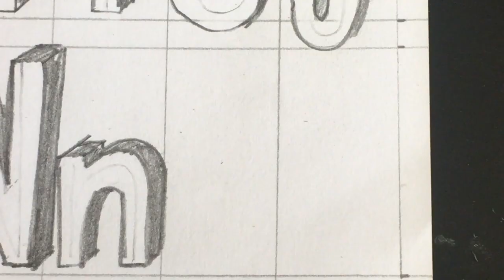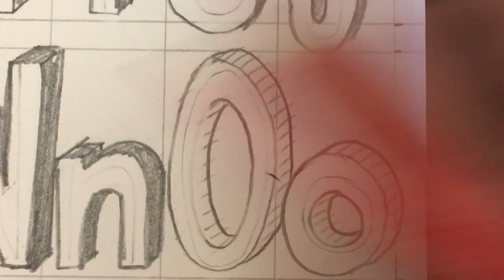Rita ett Oo